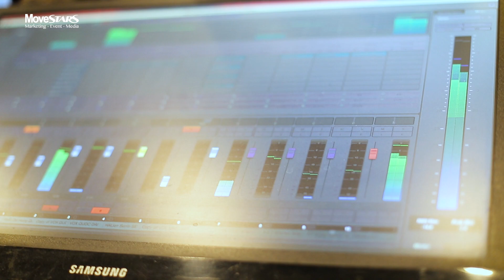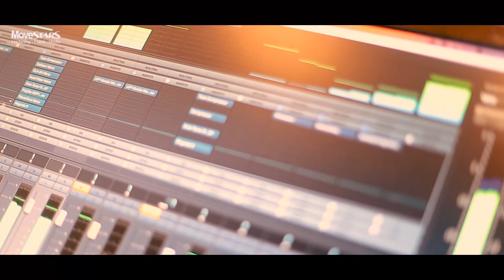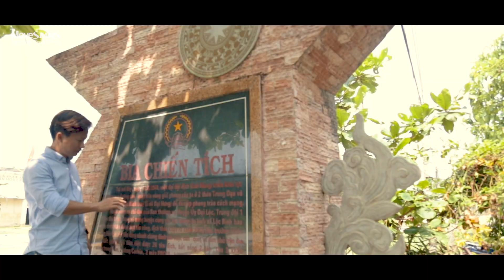[Music Video] Đại Hưng Quê Tôi | Sáng tác: Minh Vũ (Đại Hưng, Đại Lộc, Quảng Nam)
ĐẠI HƯNG QUÊ TÔI
Sáng tác: Minh Vũ

☆ Có những dạng tình cảm không bao giờ chối cãi: gia đình, quê hương,. mỗi người sẽ có mỗi cách khác nhau. Nhưng, đó là loại tình cảm thiêng liêng đi suốt cuộc đời mỗi người.

☆ Viết ca khúc 2015, tư liệu góp nhặt trong 5 năm, bằng thiết bị thô sơ nhất là điện thoại, máy chụp hình du lịch,... thời gian trôi đi vì "công ty bao việc", nay năm số đẹp 2020 quyết tâm hạ màn tự ngồi dựng hình hết 5 đêm trắng.

☆ Cách thể hiện chưa phải hoàn hảo, nhưng tình cảm yêu thương cho quê hương, nơi ấy có Cha Mẹ, gia đình và người thân là hoàn hảo!

☆ Gửi người mến Vũ một trong những hình ảnh chắt chiu kì công của cả nhóm. Sẵn sàng năm mới Tết Canh Tý 2020 đầy yêu thương! Nhân tiện lộ nhan sắc thần thánh của iem 5 năm trước hen...^_^

☆ Vũ xin cảm ơn hậu tạ, nhóm ekip đồng hành cách đặc biệt!